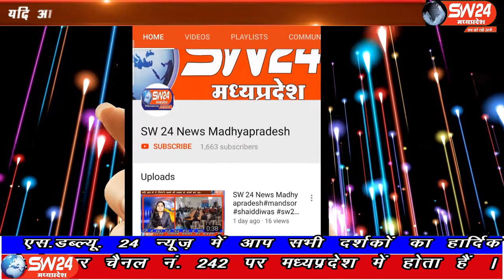SW 24 News Madhyapradesh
विदिशा जिले के ग्यारसपुर के ग्राम मिरगावली में 25 वर्षीय महिला के साथ आधी रात्रि मे बलात्कार का मामला सामने आया है। पुलिस ने आरोपी को हिरासत में ले लिया है। विदिशा से प्रेम नारायण सूर्यवंशी के साथ आशीष सहेले की रिपोर्ट